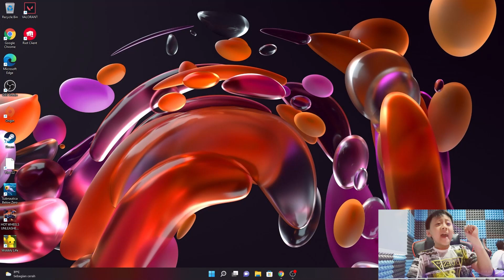Jeevan Games | Main Game Baru Wobbly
Untuk Menemukan Video Seru Lainnya !!!